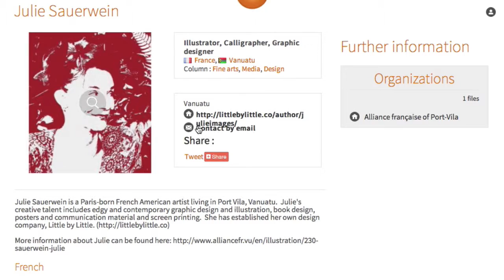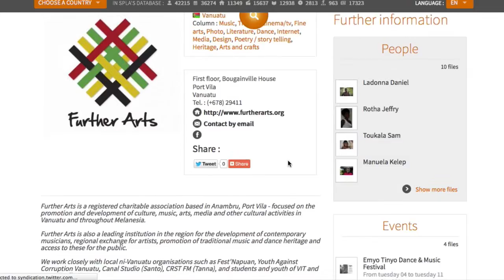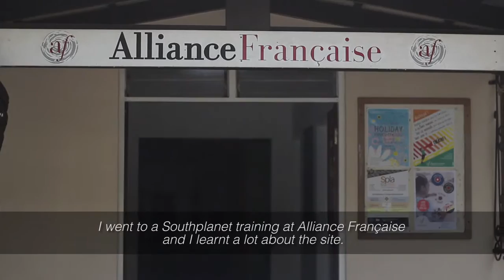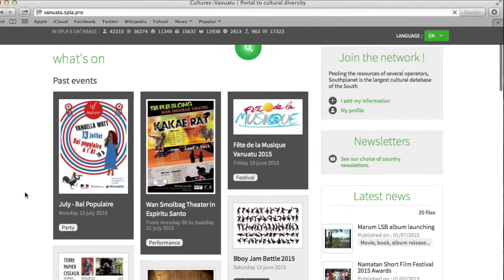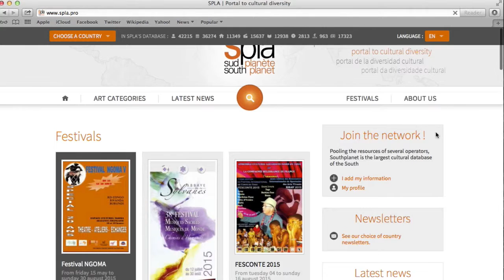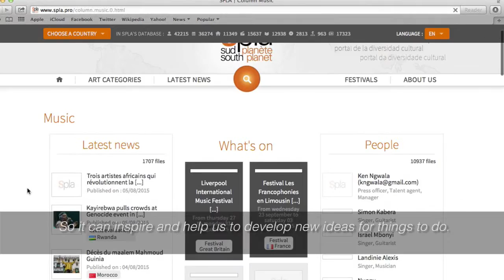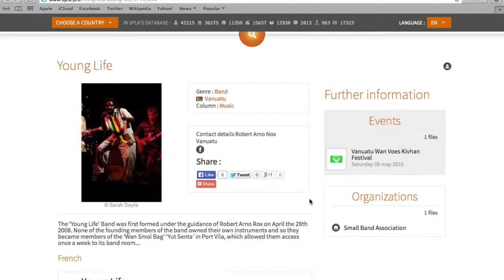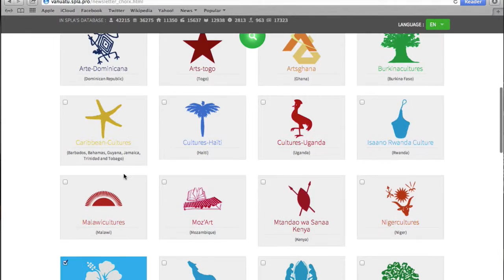Southplanet & the Cultural Industries in Vanuatu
This video was produced by Further Arts Nesar Studio through the Southplanet project funded by ACP-EU Support Program to ACP Cultural Sectors.